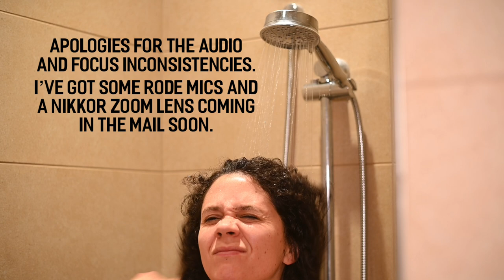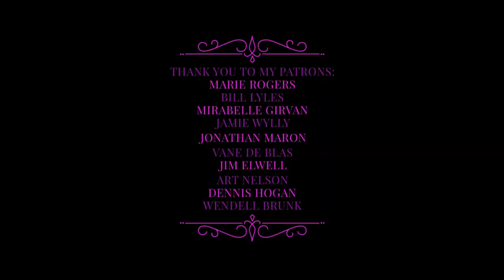How to Get Frizz Free Hair in 80% Humidity -- Sarah Scott -- Adventures of a Black Woman Sailor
This video is for anyone who lives on a boat or spends a lot of time on them, and who also cares about styling their hair. Especially it is for curly haired women sailors who deal with frizz in a humid environment